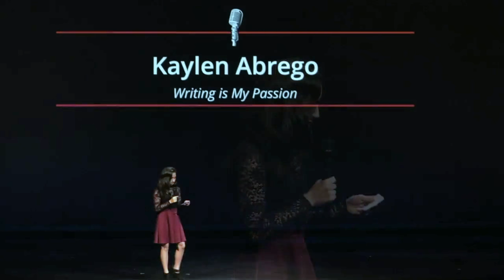Klein ISD: KleinTalks - Kaylen Abrego - Writing is My Passion